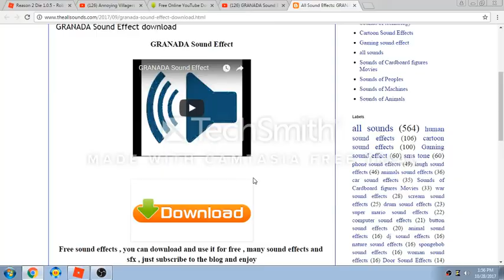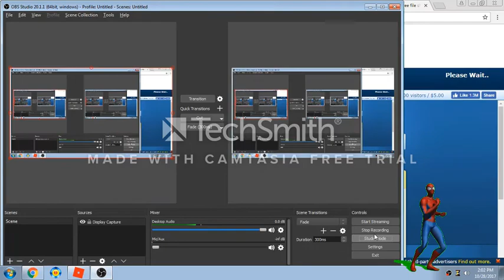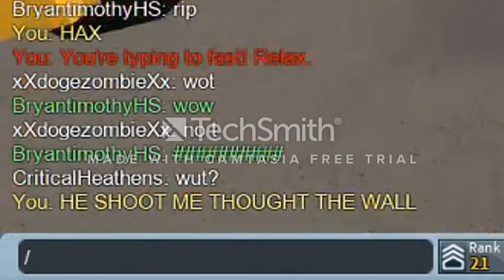R2DA FFA [31 SUBS SPECIAL!!!]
UNPATCHABLE

ignore this
Ferrion7
goldenboy332

thats not my passsword XD

This is my Email
and btw i live in philipines